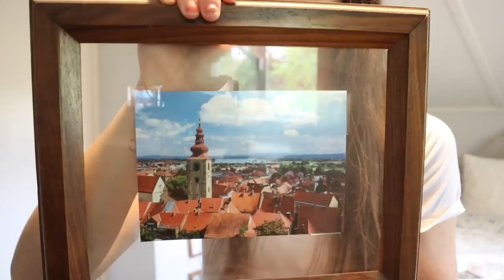I guess I live in a school bus now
This week I moved out of my house, so now I officially live in a school bus...

You can find links to ALL of the products that I use